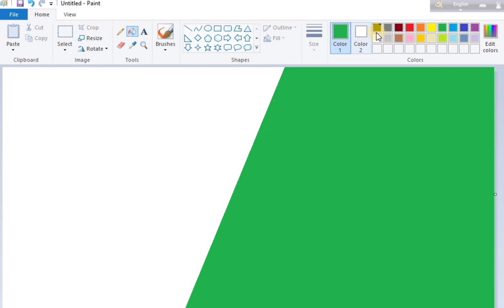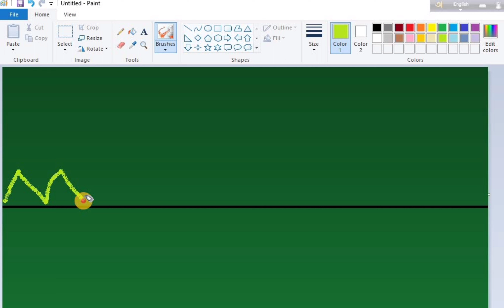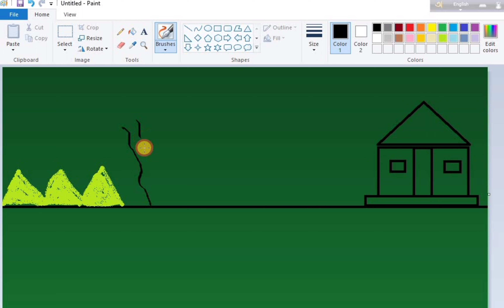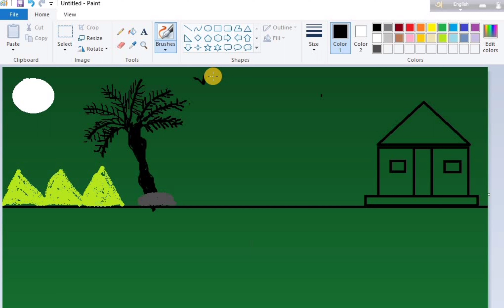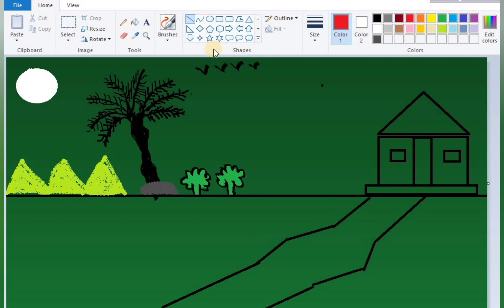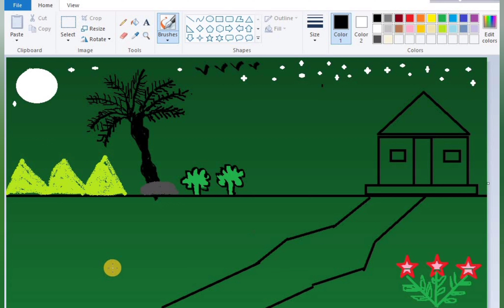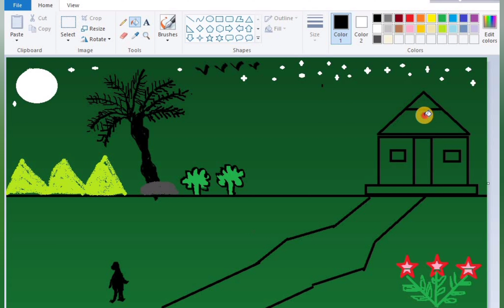MS Paint For Computer| Dipa's Art Zone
Today's video MS  Painting Tutorial